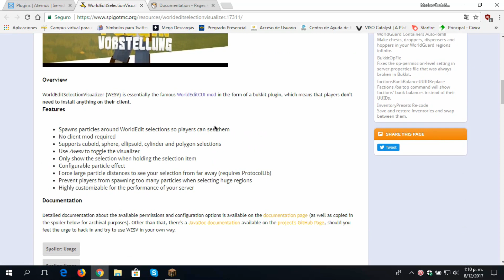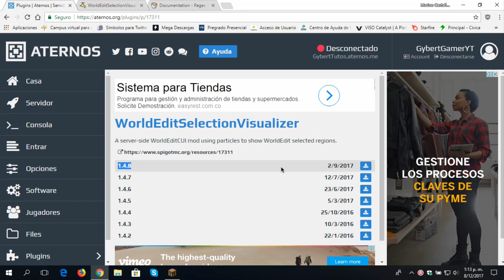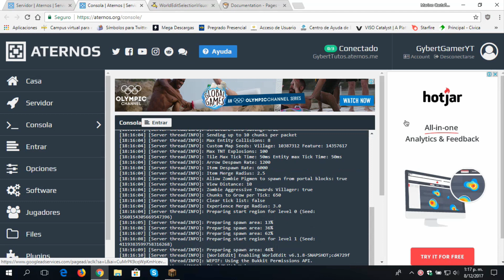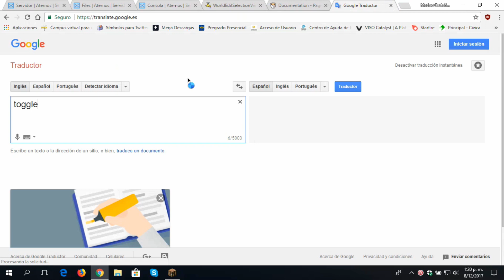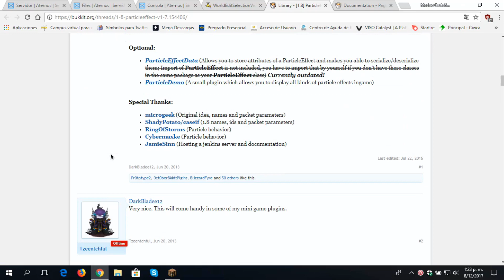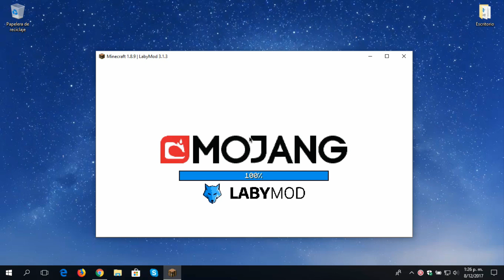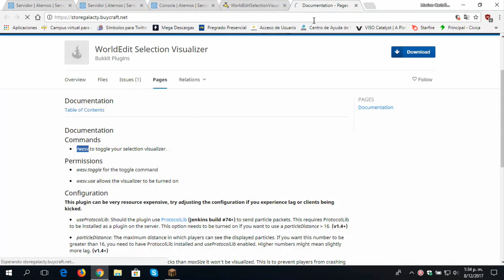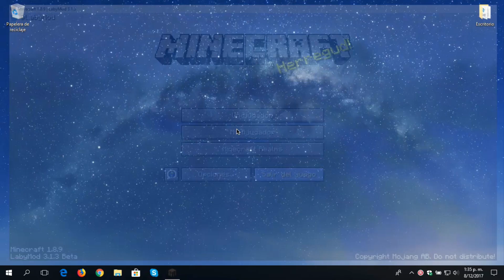ATERNOS !! Configura WORLDEDITSV - Personaliza Tu Server [2017][Full] | Español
* IMPORTANTE: Esta vez traigo un grandioso plugin que sirve para la visualización de las regiones que nosotros realizamos con el Worldedit, recuerden que es importante tener el plugin del WorldEdit instalado para que este complemento funcione correctamente

🌋CANALES DE DISCORD🌋

🌋MAS VÍDEOS DE ATERNOS🌋

🌋PAGINAS Y ARCHIVOS UTILIZADOS 🌋

📢 ● Permiso y comandos WorldEditSelectionVisualizer: * En la pagina del plugin puedes encontrarlos

🚩 ¿Nuevo en el canal? Activa la 🔔 💨